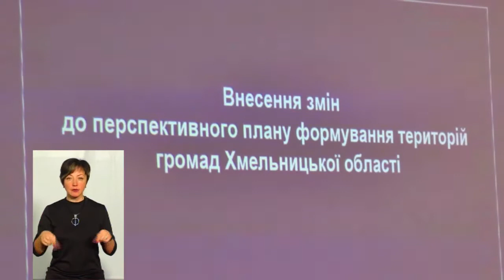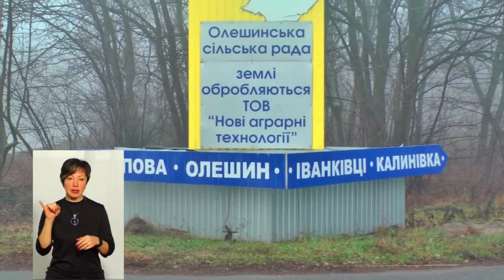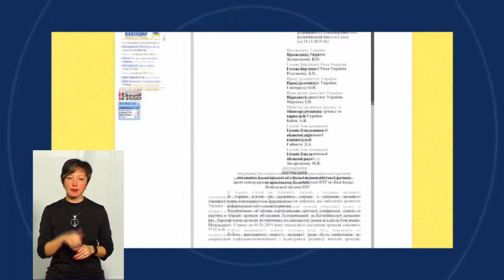ТЕМА ДНЯ 02 12 2019 Новий проект перспективного плану області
Громадськості презентували попередній оновлений перспективний план поділу Хмельницької області на громади у 2021 році.Для чого зміни і як вони позначаться на житті існуючих громад ?
Експерти:заступниця голови Хмельницької ОДА Світлана Павлишина та Сергій Яцковський - член міжвідомчої обласної робочої групи з розробки перспективного плану Хмельницької області.